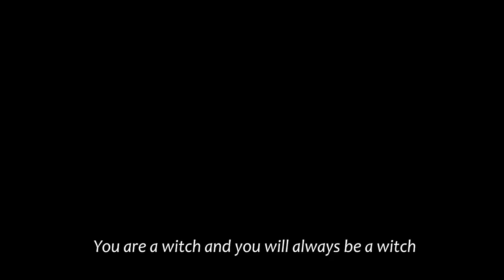THE CHASE by Femi Adebile - Now showing on Fejosbaba TV App (Google PlayStore)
The chase by Femi Adebile